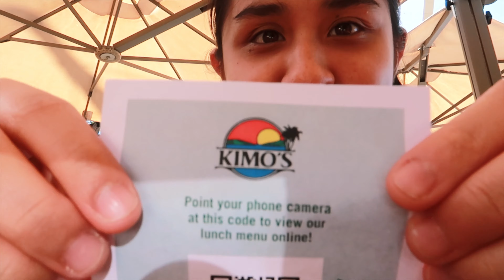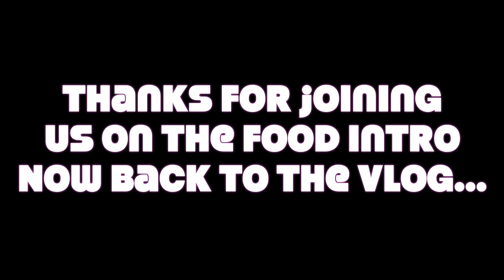a day in Lahaina, Hawaii (ft. my family)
I got to spend time with my family by going to Lahaina, Hawaii for an afternoon!

Aloha! (Hello) Welcome to this new channel where you can find stuff from vlogs, random videos,  and other awesome things! Mahalo! (Thank You) and God Bless ♡
See You Whenever!